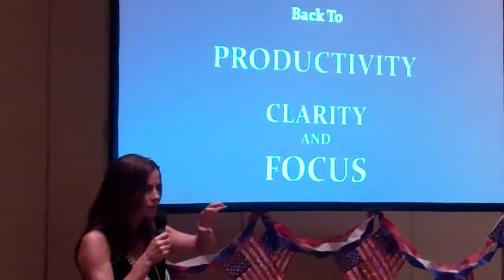Want to make a Quick Connection? Try This:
Lauren E Miller, M.Ed, ICF-PCC, CSC, HRD, SME Stress Management for more on Lauren’s work in the world please Podcast Videos that educate, inspire and champion personal and professional excellence.
Lauren E Miller, M.Ed, ICF-PCC, CSC, HRD, SME Stress Management for more on Lauren’s work in the world please Podcast LaurenEMiller.com: Award Winning Author/Speaker/Founder of Stress SolutionsUniversity.com Making Life Style Stress Solutions Easy for You: Learn techniques to help you make an instant connection with someone using this quick NLP tip.